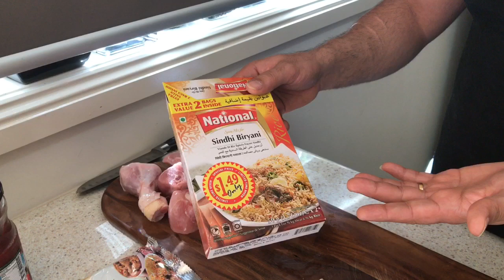آموزش آسان برياني(هندي)How to make biryani جوادجوادي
سلام دوستان عزيز

دوستاني كه دوست دارند كانال ما رو حمايت مالي كنن و براي رشد و بهتر شدن
فيلم ها كمك كنند و در ساخت استديو انلاين كمك كرده باشند ميتونن به لينك PayPal ما مراجعه كنند با تشكر  فراوان
جوادجوادي